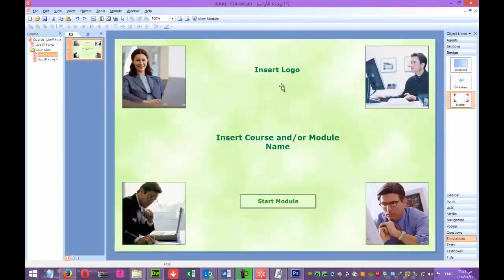تغيير صورة شريحة العنوان